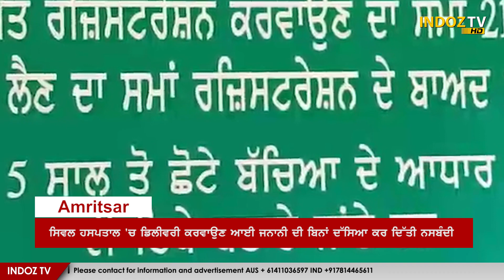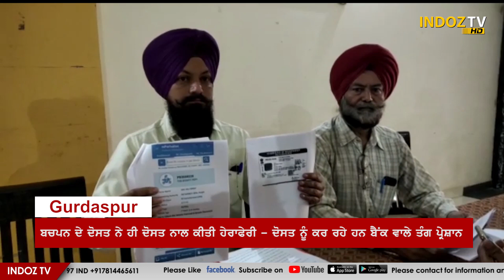Punjabi News Bulletin | Punjabi Khabra | 31 Oct 2020 | Indoz Tv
Punjabi News | ਨਾਭਾ ਸ਼ਹਿਰ ਦੇ ਕਿਸਾਨ ਇਸ ਆਰਡੀਨੈਂਸ ਨੂੰ ਨਹੀਂ ਮੰਨਦੇ ਤੇ ਲਗਾ ਰਹੇ ਨੇ ਪਰਾਲੀ ਨੂੰ ਸ਼ਰੇਆਮ ਅੱਗ | 31 Oct 2020